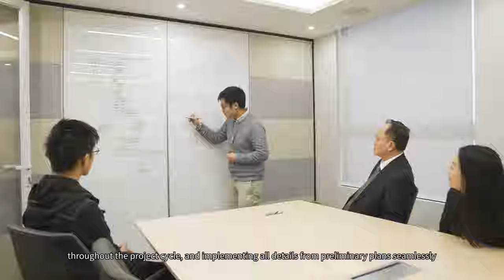Keio Engineering Corporate Video 2021 (Eng)_short version